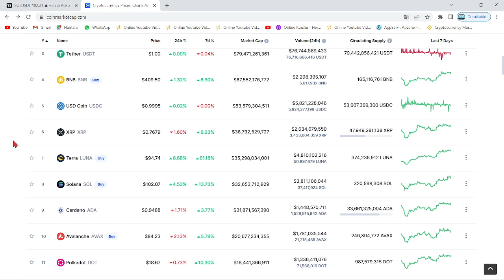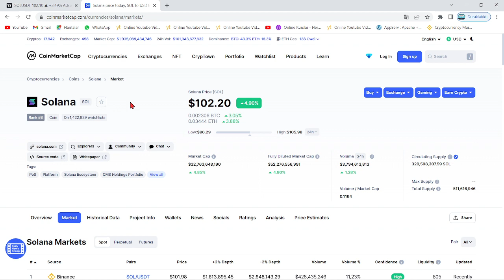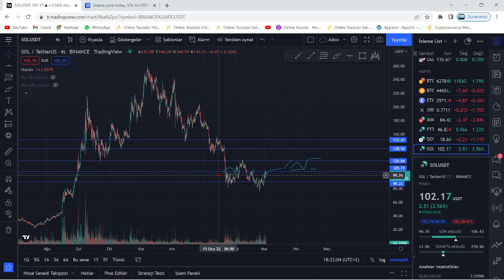SOLANA(SOL COİN) GÜNCEL TEKNİK ANALİZ!!!🚀🚀 SOL COİNDE BÜYÜK YÜKSELİŞ ÇOK YAKIN!!!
Bu videomuzda popüler kripto paralar listemizin demirbaşlarından biri olan solana(sol) coinini inceledik, teknik analizini yaparak kısa, orta ve uzun vade hedeflerinden bahsederek güncel teknik analizini gerçekleştirdik. Aynı zamanda sol'un nasıl bir altcoin olduğundan ve proje gücünden söz ettik. Solana neden alınmalı? Gibi sorulara yanıt getirdik. Bu videoda yatırım taysiyesi yoktur.
Binance referans kodumuz:
Binance TR referans kodumuz: